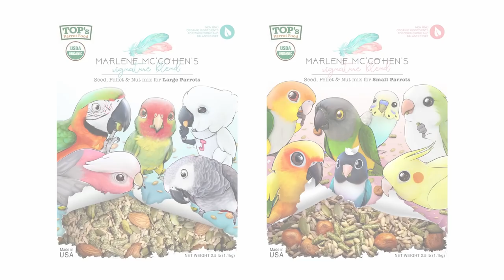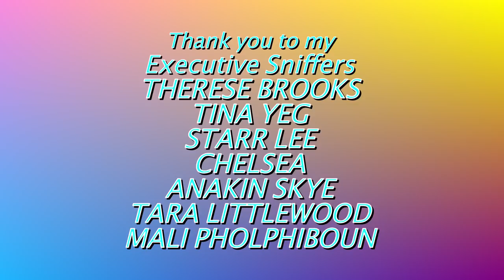Jungle PARROTS Refuse To Sleep in My House | Parrots Bed Time Routine | ViNNY SUBTITLES